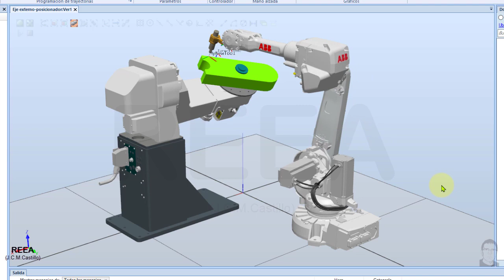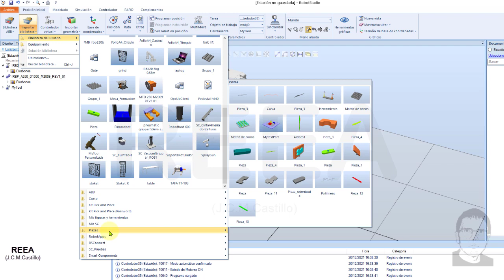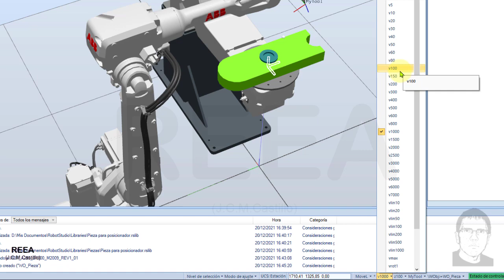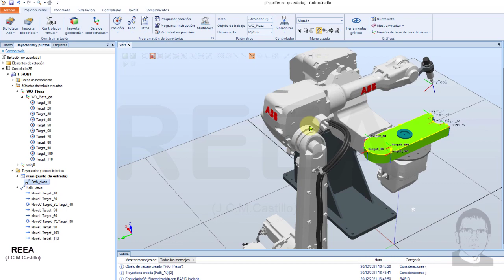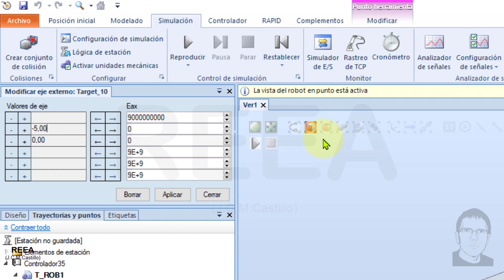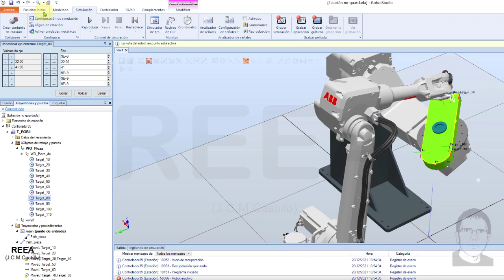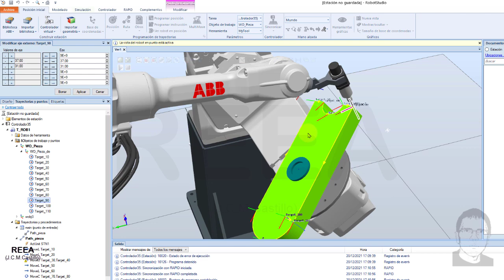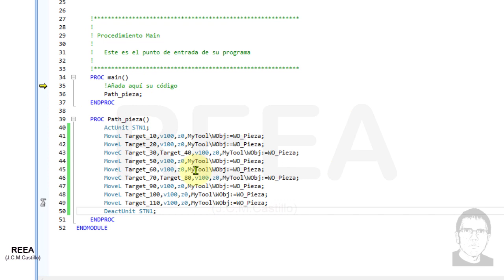RobotStudio: Configuración y programación de ejes externos (Posicionador IRBP A)